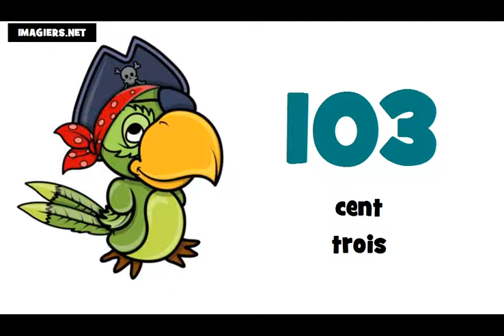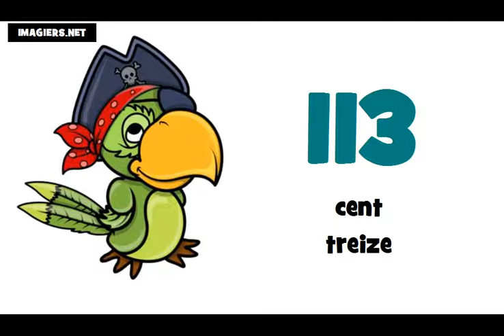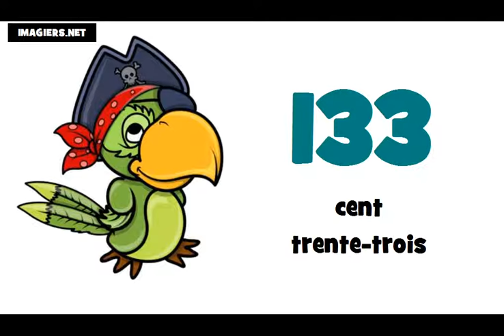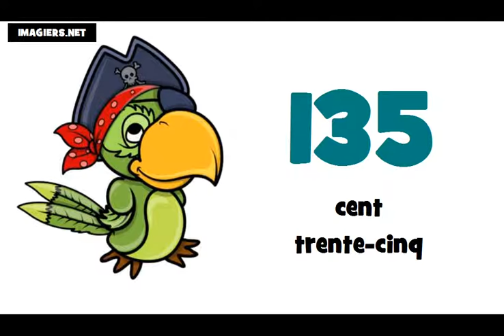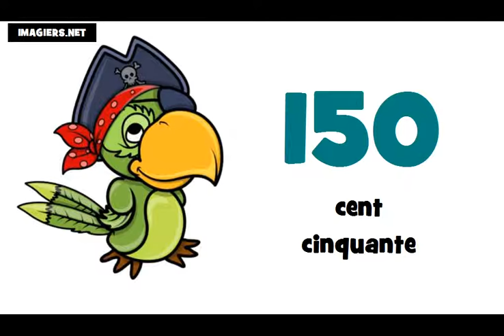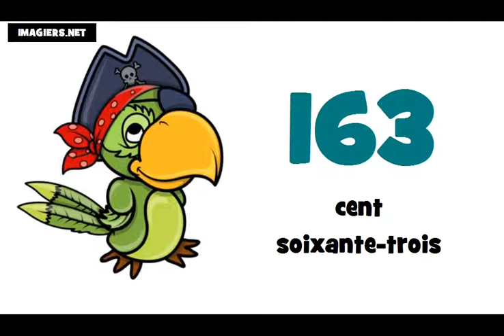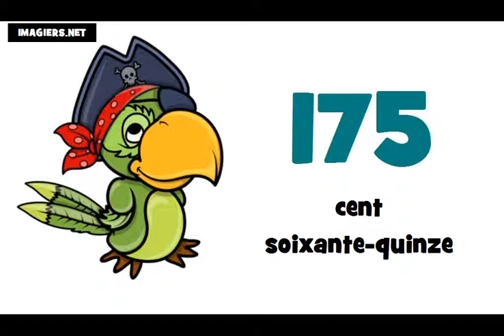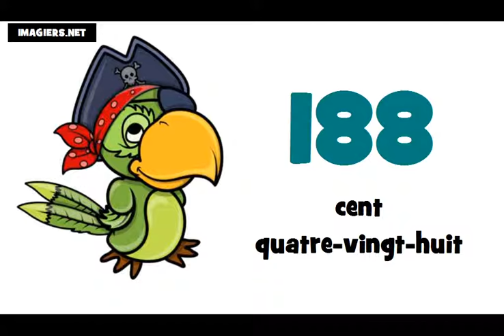Французские номера = от 100 до 200